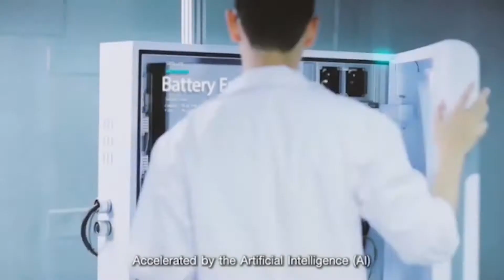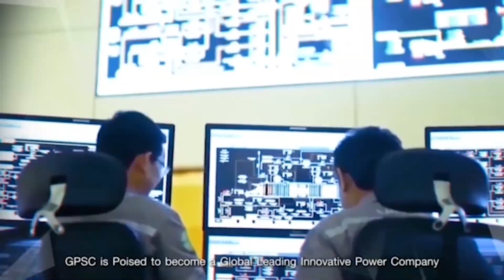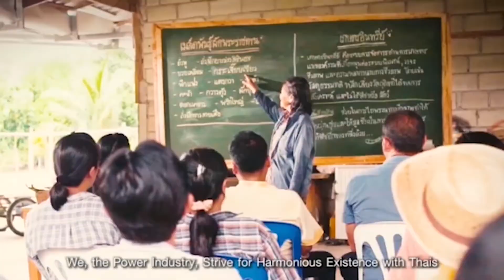GPSC S-Curve (Eng ver.)